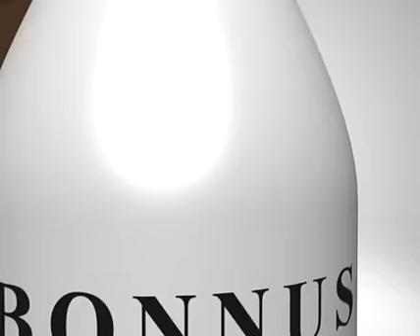Bonnus Tanıtım Videosu